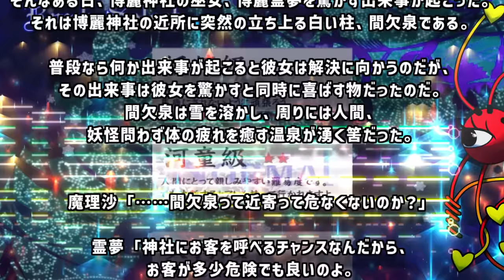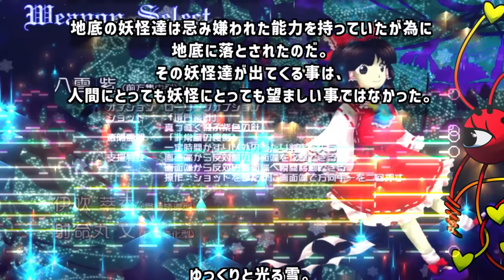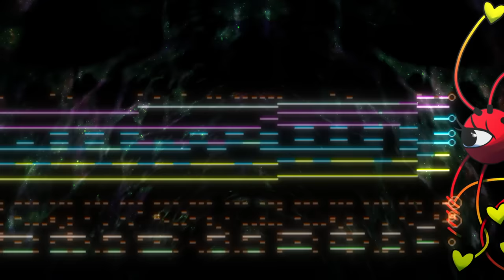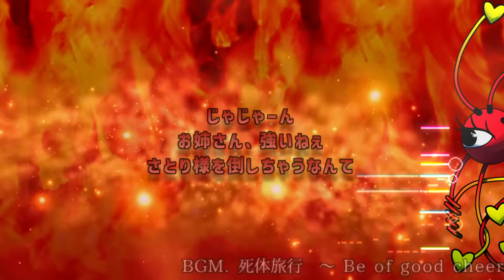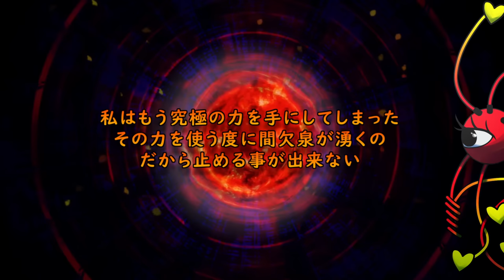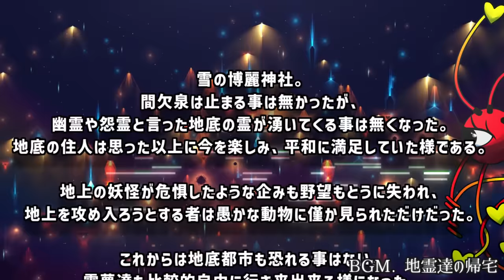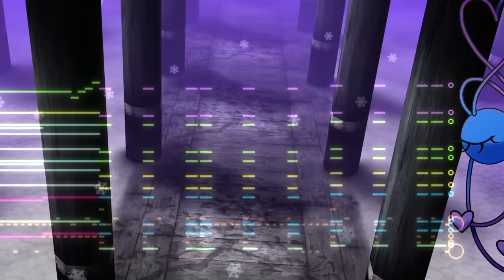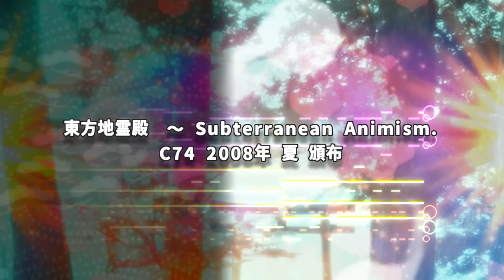東方地霊殿をプレイした気になるメドレー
”自機を問わずにクリア”という条件ならおそらく一番難しいEXの地霊殿EX。
いったいどれだけの人がクリアしたことあるんですかね…
この動画でクリアした気になってもらえると幸いです。

動画で使う東方キャラのシルエット立ち絵を募集します。
4～5頭身のシルエットなら誰でもほんとうにありがたいです。
描いてあげてもいいよという方はTwitterのDMかDiscordの (koke8545) までお願いします。
頂いた立ち絵と絵師様は動画の最後で紹介させていただきます。

※キャラによっては立ち絵のお披露目がかなり先になってしまいます。
Win版全曲メドレーをいつかつくるつもりなのでそのときにまとめて紹介できたらなと思っています。

全ボスメドレー虹龍洞追加ver発売中！ All Boss Medley UM version now on sale !